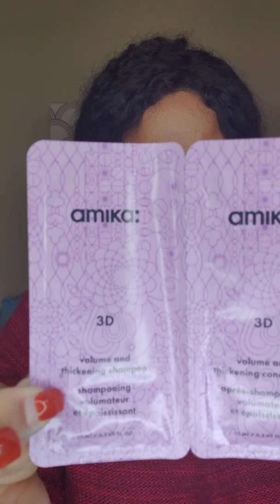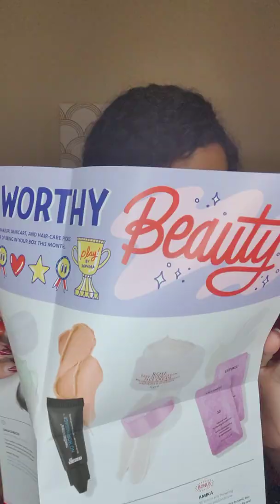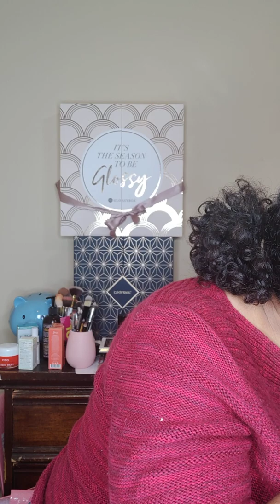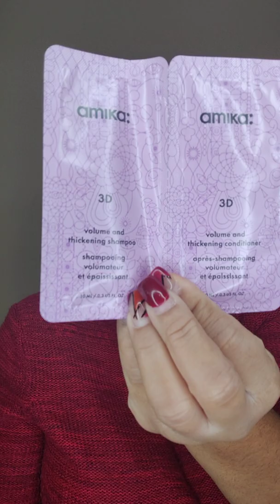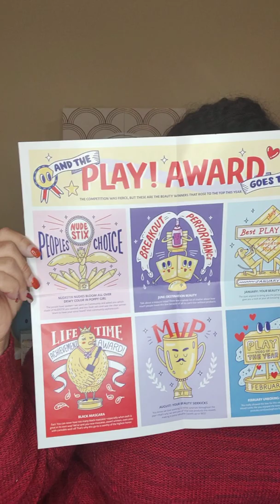Sephora Play December 2019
This is my first Sephora Play and I like so far! I am disappointed in the sample Wander Beauty though. CRAP!

Smashbox: $10.00?
Fresh Rose: $7.00
Wander Beauty:$2
OUAI Body: $12.25?
Dr. Brandt: $8.40

Retail Value: Around $39.65